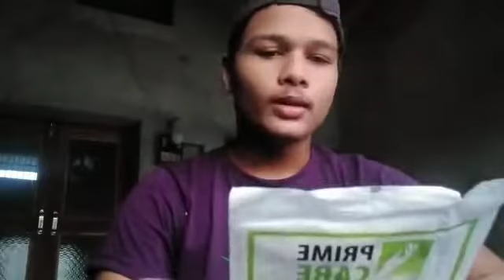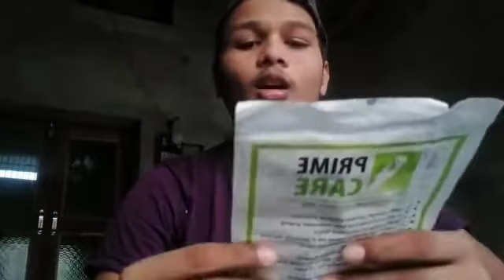Unboxing Corona safety hand gloves || Dinesh kr.